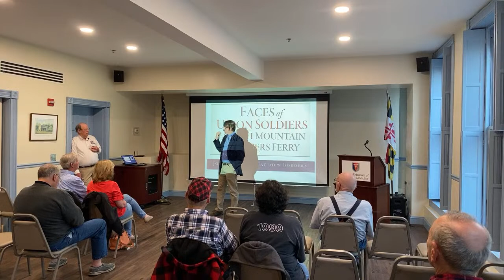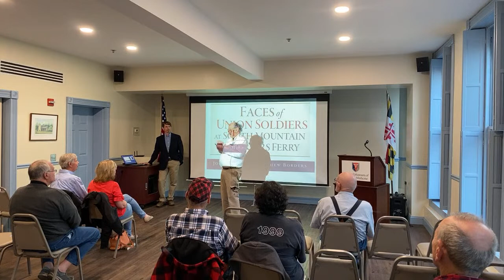Faces of Union Soldiers at South Mountain and Antietam